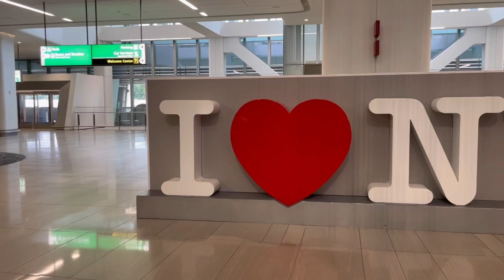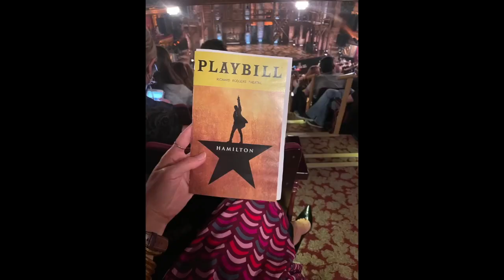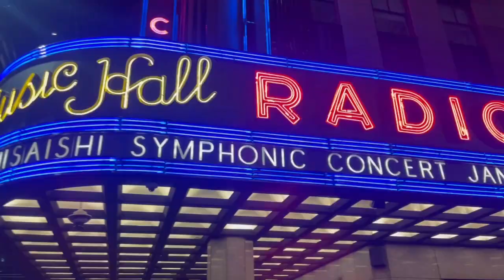Our Trip to NYC 2021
Philip and I just got back from a kid free trip to New York - it was amazing!